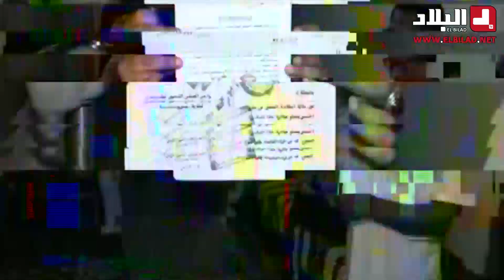ميسر آبي يكشف الحالة الكارثية لـ23 عائلة تسكن وسط القبور ببوروبة طيلة 31 سنة؟! ويواجه مير البلدية؟